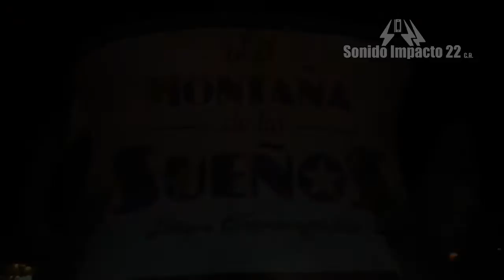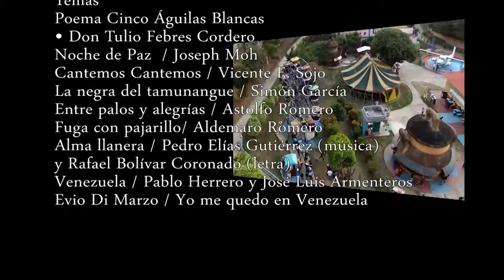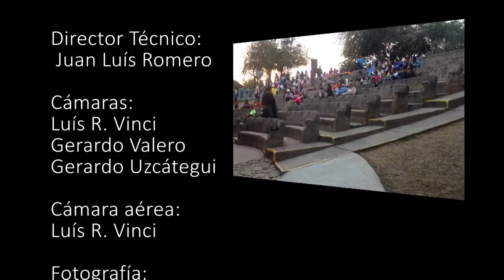La Montaña de Los Sueños, Cinco Aguilas Blancas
La Montaña de los Sueños es un parque temático concebido por Don Alexis Montilla, cuya imaginación también produjo el Pueblo Museo Los Aleros,  Alexis y La Venezuela de Antier, Yaracuy y el Parque Agro turístico también en La Venezuela de Antier.
Con la Montaña de los Sueños, Alexis Montilla pretendía contar la historia de su vida, y eso hizo, como un tributo a sus padres.
Estas atracciones les contarán la historia de la vida de este gran hombre que le ha agregado a Mérida más magia a través de estos parques.
“La Montaña de los Sueños” está en la población de Chiguará, a 45 kilómetros de la ciudad de Mérida, vía El Vigía, Mérida.
Acá, el Anfiteatro El Camoyedo se viste de tradiciones para mostrar el folklore venezolano.